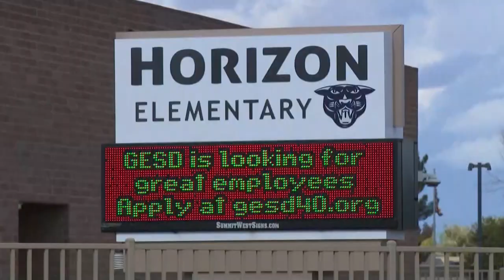Classes canceled after fire at Glendale elementary school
Classes are canceled after a fire at Horizon Elementary School in Glendale Tuesday. Trisha Hendricks has the details.